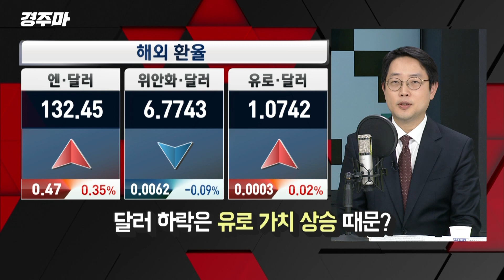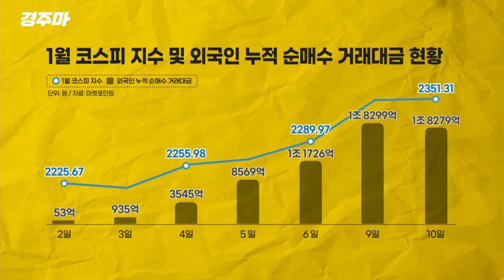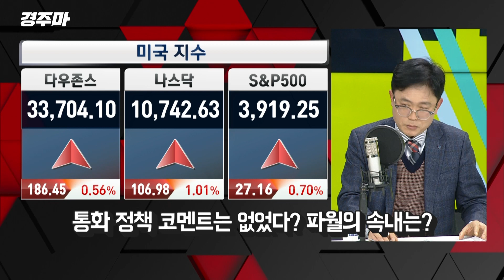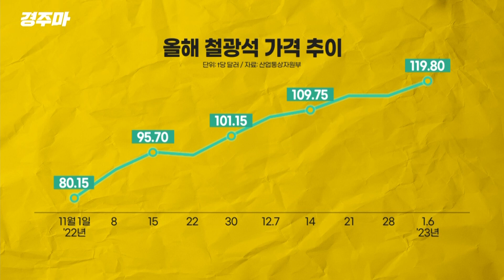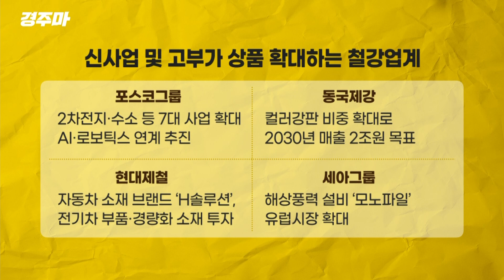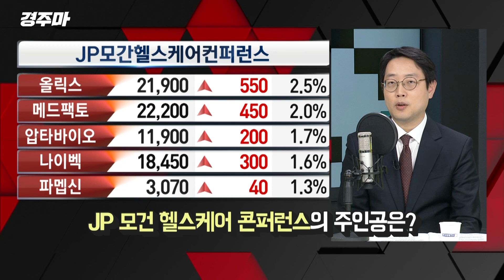[경주마]돌아온 외국인 반금플 담았다｜재생에너지 종목은 이걸로 보세요(feat.정광우/이영훈/한병화)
00:00 오프닝
00:40 킹달러는 옛말? 데드크로스 목전에 둔 환율
15:11 네옴시티 이은 UAE 투자 유치, 관련주 들썩
19:32 다시 움직인 파월의 입, 중앙은행 독립성 강조
26:31 낮은 실적에도 턴어라운드 할 종목에 집중하라
44:44 리튬에 진심인 포스코 홀딩스
47:53 JP 모건 헬스케어 콘퍼런스의 주인공은?

○이재용 MC
○정광우 경제평론가
○이영훈 하이투자증권 이사
○한병화 유진투자증권 이사